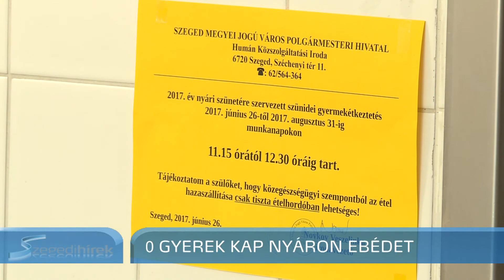Szegedi Hírek 500 gyerek kap nyáron ebédet 2017.07.21.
Csaknem 500 gyerek kap ingyen menzaebédet a nyári szünidőben minden hétköznap. Szegeden kiszélesítették az igénylők körét. Az állam már csak 5 millió forintot ad erre a célra, de ezt az önkormányzat 14 millióval kiegészíti.
A Mérey utcai Zrínyi Iskolában 100 adag ételt osztanak ki minden nap. Negyed 12-ről fél 1-ig jönnek a gyerekek, a szülők, vagy az egész család. Margó néni azt mondja, legtöbben elviszik, csak néhányan eszik meg itt a két fogást
Margó néni:
„Cukkini krémleves, burgonyapüre, mediterrán csirkeapró, szelet kenyér.”
A hátrányos és halmozottan hátrányos helyzetű gyerekek nyári menzai érkeztetését támogatja az állam ebédenként 342 forinttal. A szegedi önkormányzat kiszélesítette azt a kört, akik a szünidőben ingyen ebédelhet, ha kéri. A kedvezményt a család egy főre jutó jövedelme, a lakáshelyzet, és a szülők foglalkoztatottsága alapján ítélik oda.
NOVKOV VESZELINKA, irodavezető, Polgármesteri Hivatal:
„Ma Szegeden 1960 rendszeres gyermekvédelmi kedvezményben részesülő gyerek van, és ezek közül kb. 900-an vannak, akik hátrányos helyzettel küszködnek. Mi mindenkit megkérdeztünk, és 570-575 gyerek, illetve azok törvényes képviselői kérték ezt a nyári érkeztetést.”
Az érkeztetési időszak június 26-án kezdődött és augusztus utolsó napjáig tart. Aki nyaralni, táborba megy vagy elutazik, annak szülei jelzik, hogy egy ideig nem kérik az ebédet. Öt kijelölt iskolában 490 gyerek eszik Szegeden ingyenesen ebédet. Az állami támogatás régen a költségek 80 %-át fedezte, most megfordult az arány: az 5 milliós támogatáshoz az önkormányzat 14 milliót tesz hozzá.